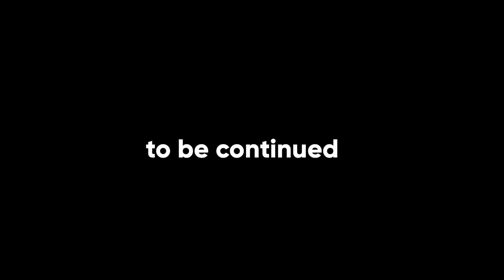Garten of Banban 5 - ALL NEW BOSSES + SECRET ENDING (Gameplay #28)